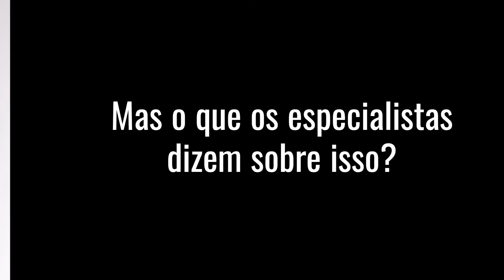O que uma lata de Coca Cola pode fazer ao seu corpo Descubra em nosso vídeo de hoje!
Você já se perguntou o que acontece com o seu corpo após o consumo de uma lata de refrigerante? Neste vídeo, vamos explorar os efeitos de uma lata de Coca-Cola ou outra bebida açucarada e com cafeína a partir dos 10 minutos após a ingestão até 60 minutos depois. Além disso, você vai ouvir a opinião de especialistas sobre o assunto.
10 minutos após a ingestão, 10 colheres de chá de açúcar já atingiram seu sistema, equivalente a 100% da sua ingestão diária recomendada. Mesmo assim, você não vomita imediatamente devido ao sabor adocicado, cortado pelo ácido fosfórico.
20 minutos depois, o açúcar no sangue alcança um pico, causando uma explosão de insulina. O fígado responde a isso, transformando todo o açúcar disponível em gordura.
40 minutos depois, a absorção de cafeína está completa. As pupilas dilatam, a pressão arterial sobe e o fígado libera mais açúcar na corrente sanguínea. Os receptores de adenosina no cérebro são bloqueados, impedindo a sonolência.
45 minutos depois, o corpo aumenta a produção de dopamina, estimulando os centros de prazer do cérebro, de forma semelhante à heroína.
60 minutos depois, o ácido fosfórico retém cálcio, magnésio e zinco no intestino grosso, aumentando ainda mais o metabolismo. Isso é agravado por doses elevadas de açúcar e adoçantes artificiais, resultando também em excreção urinária de cálcio.
Além de 60 minutos, as propriedades diuréticas da cafeína entram em ação, fazendo com que a pessoa urine. Aí, é certo que você vai evacuar cálcio, magnésio, zinco, sódio, eletrólitos e água que deveriam ter ido para seus ossos.
Após a passagem da agitação causada pelo refrigerante, você pode se sentir irritado ou lento devido ao choque de açúcar. Além disso, você terá urinado a água presente no refrigerante, juntamente com alguns nutrientes que seu corpo poderia ter usado para hidratar o organismo e fortalecer ossos e ossos e dentes.
Mas o que os especialistas dizem sobre isso? Eles afirmam que Coca-Cola não contém apenas muito xarope de milho com alta frutose,mas também é embalado com sais refinados e cafeína. O consumo regular destes ingredientes nas quantidades elevadas encontradas na Coca-Cola e outros alimentos e bebidas processadas pode levar ao aumento da pressão arterial, doença cardíaca, diabetes e obesidade. É importante lembrar que essas bebidas açucaradas são calóricas e não contêm nutrientes essenciais para o nosso corpo. Por isso, é sempre melhor optar por opções de bebidas mais saudáveis como água, sucos de frutas naturais e chás. Se você realmente quer tomar uma lata de refrigerante, é melhor fazê-lo ocasionalmente como uma escolha consciente e consciente, e não como parte de sua rotina diária.
E é isso pessoal! Agora você sabe o que realmente acontece com o seu corpo depois de consumir uma lata de Coca-Cola. Esperamos que este vídeo tenha sido informativo e esclarecedor para vocês.